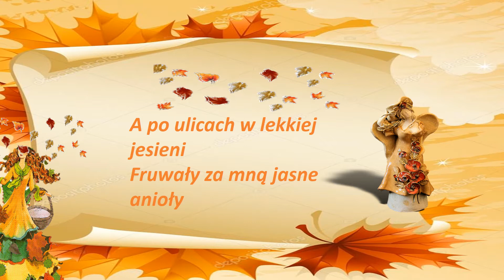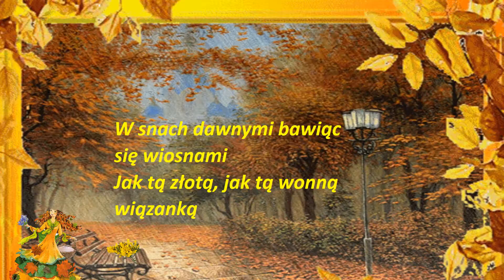Czesław Niemen WSPOMNIENIE